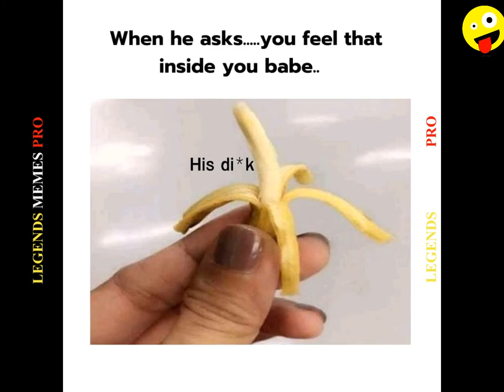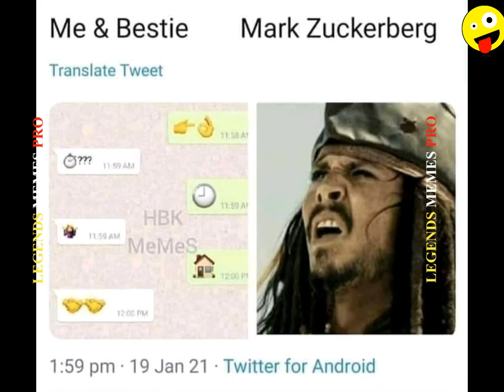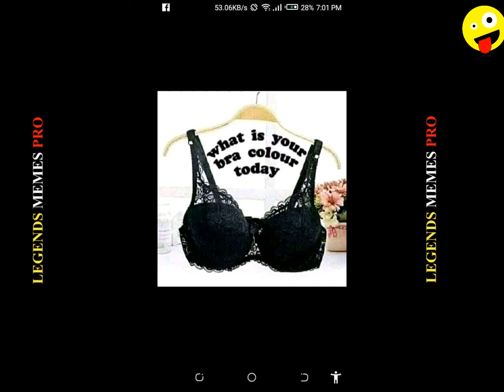Funny memes that will make you laugh😂 9 | Legend memes pro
Only Legends Will Find It Funny#7

 legend memes
funny videos
funny jokes
funny meaning
funny memes
funny synonyms
funny images
funny pictures
funny clips
funny memes hindi
funny memes india
funny jokes
funny memes pictures
funny memes in urdu